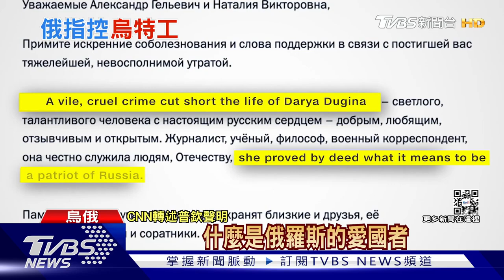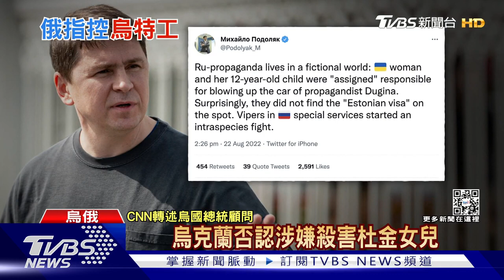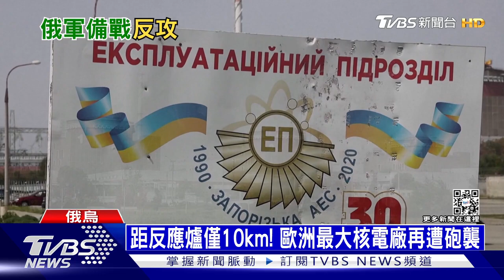【發燒話題】普欽親信之女亡引發互控 烏軍「近距離作戰」做準備